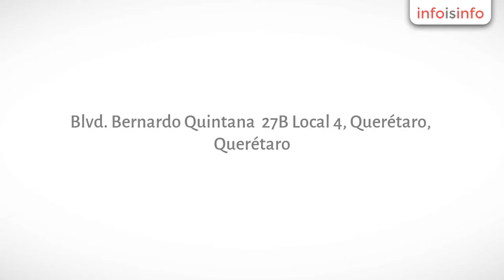Novia en Querétaro - Sweet Angels - InfoIsInfo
Sweet Angels, Novia en Querétaro. Más Información

Tienda especializada en Bautizos, Primeras Comuniones y Pajes y Damitas.
Tambien encontrará accesorios para boda como Lazos, Cojines Personalizados y Accesorios para Novia.
Somos Fabricantes.